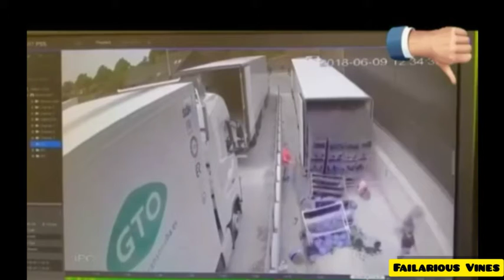People having a bad day PT 1 NOT TODAY SATAN 😂🤣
People having a bad day video compilation is about people, well having a bad day. They don't even see it coming all the while being caught on camera😂

Enjoy!!